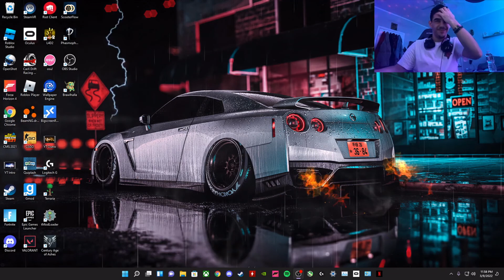THIS LOW QUALITY GAME SCARES ME! - I See You Part 1